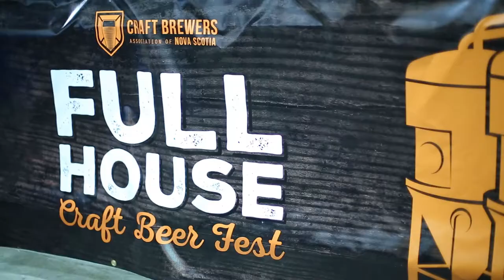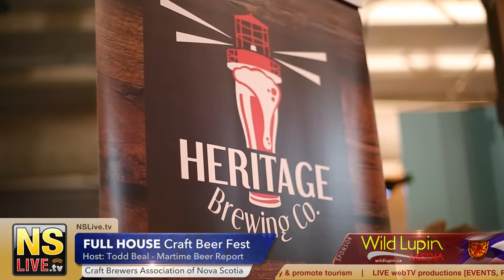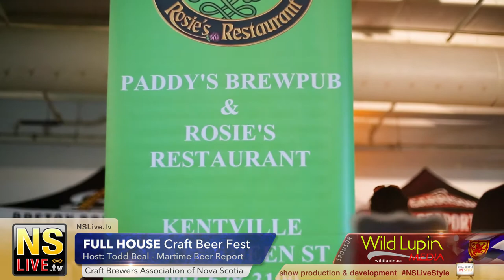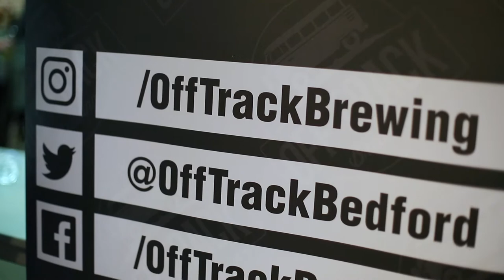Meet Your Brewer! Who's making craft beer in Nova Scotia - Episode 3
Filmed at Full House Event and hosted by "The Beer Guy" Todd Beal from the Maritime Beer Report.
00:13 Craig Pembridge - Rare Bird Brewing.
01:20 Less Barr - Roof hound brewing  Masterchef Canada
02:24 Campbell - Meander River Farms & Brewery
03:16 Peter - North Brewing Company
04:09 Jeff - Heritage Brewing Co. Yarmouth
05:14 Eric - Paddies Brew Pub Wolfville
05:59 Allan - Off Track Brewing